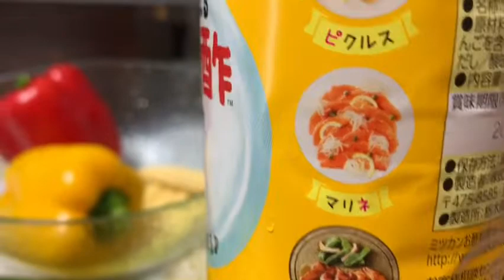EASIEST WAY OF PREPARING PICKLED VEGE